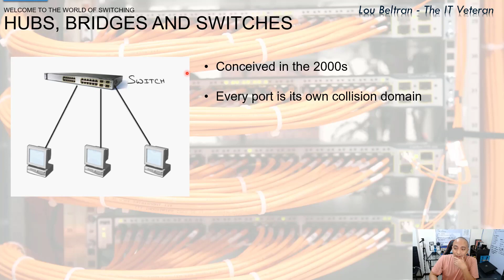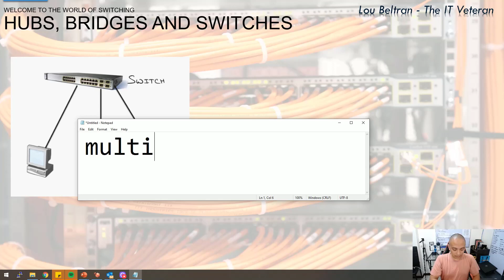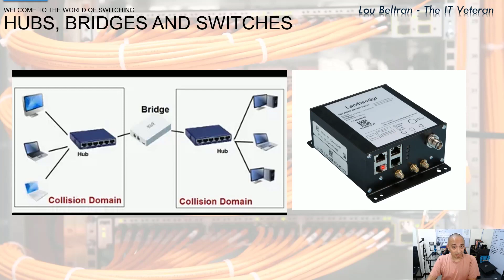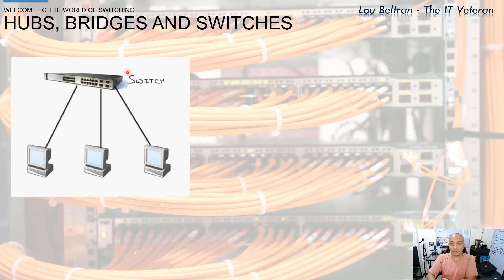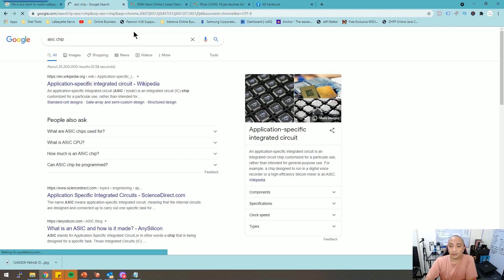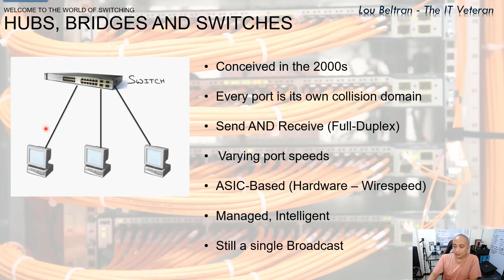Free CCNA Training In Tagalog 103 - Switches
Ano naman ang switches at paano ito na-imbento? panoorin natin!

Don't forget guys, if you like this video please "Like", "Favorite", and "Share" it with your friends to show your support - it really helps me out!